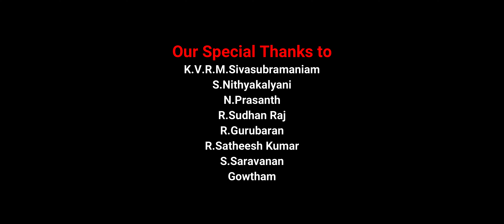Reveling Secret Of Future KEY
Written and Directed - Hareharen Sivasubramaniam
Camera&Cuts - Suryaprakash
Our Special Thanks To
K.V.R.M.Sivasubramaniam

S.Nithyakalyani
N.Prasanth
R.Sudhan Raj

R.Gurubaran

R.Satheesh Kumar

S.Saravanan
Gowtham.